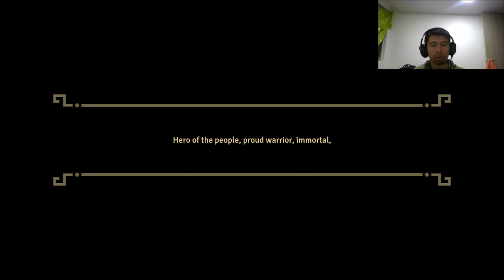The Rogue Prince of Persia | Primeras impresiones | Salva a tu pueblos de los Hunos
Desarrollador: Evil Empire

Adéntrate en esta entrega de la saga Prince of Persia, en su versión roguelite de acción, y ponte en el papel del propio príncipe para desplazarte por plataformas letales y combatir con un estilo acrobático.